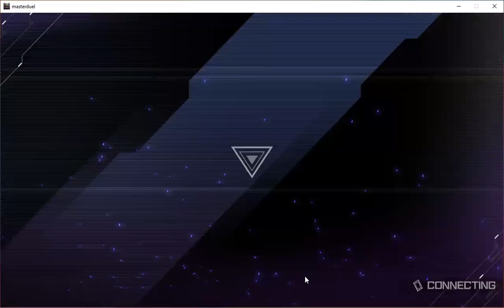Master Duel Exhibition Theme Chronicle Nightmare Machine Battle